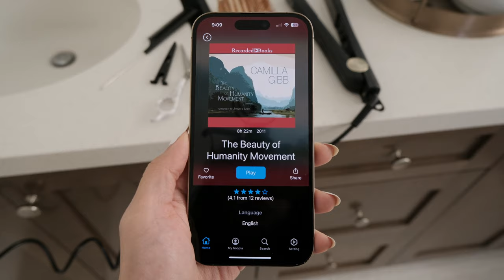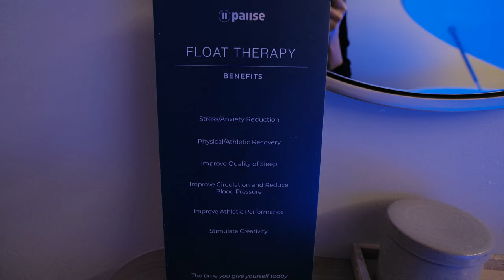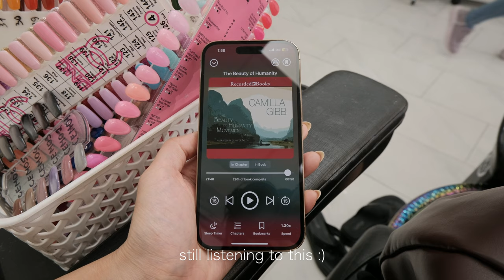VLOG | Vacation prep, shopping, packing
TIMESTAMPS:
00:00 -  Intro
00:20 - Haircut
03:31 - Wax
05:05 - Ulta haul
07:07 - Wellness spa
08:44 - Nails
09:03 - Bed
10:36 - Travel haul
12:37 - Starting to pack
14:43 - Packing process
16:30 - Finished packing